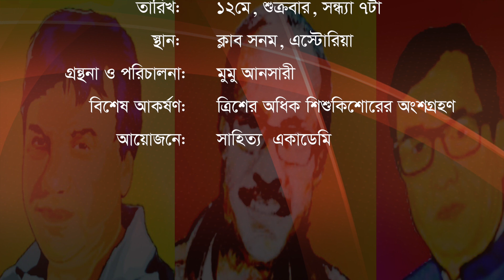TVC Tin Chorakar